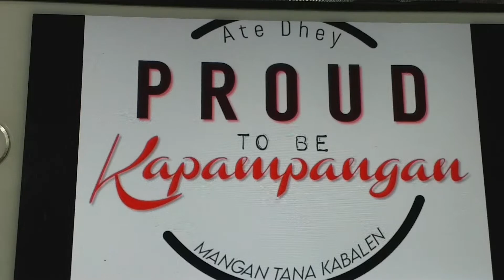Sinigang na pata ng baboy by Ate Dhey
A delightful sour soup made with pork a perfect dish for cold weather.